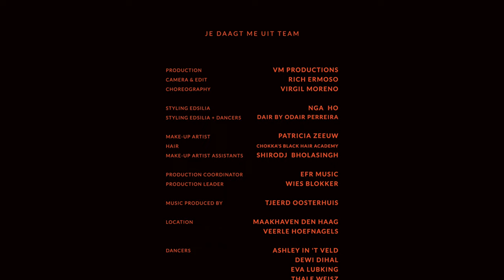Edsilia Rombley - Je Daagt Me Uit (official Miniclip)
Edsilia Rombley - Je Daagt Me Uit

Tekst & muziek: Rosalie Meijer, Melvin van Weert, Johannes Lemken, Tjeerd P. Oosterhuis
Produced by: TJ Oosterhuis & Johannes Lemken
Mix & Mastering: Jean-Marc Kessely @ DEMP

Directed and choreographed by Virgil Moreno
Film and edit ByReimagination
Styling by Nga Ho, Dair Design & Gaby Pullmannova
Make-Up by Patricia Zeeuw & Shirodj B
Hair by Chokka’s Blackhair Academy

LYRICS:
Ik vraag niet om aandacht
Die geef je me genoeg
Zolang je naar mij lacht
Geef jij me waar ik je om vroeg
Ik voel het nog werken
En wil dat het zo blijft
Want jij laat me merken
Dat alles geschiedenis schrijft

Ik vind jou zo onweerstaanbaar
Zoals je ook de liefde bedrijft
Je bent van mij maar ook echt mijn minnaar
En ik zorg dat jij ook genoeg krijgt

De tijd heeft tussen ons niets veranderd
Het voelt nog steeds als hoe het begon
Want je daagt me uit
Je daagt me uit
Ja je daagt me uit

Als het te heet wordt
En alles staat in brand
Soms bang dat ik instort
Want jij balanceert op de rand
Maar geeft me verkoeling
Ik raak niet uitgeblust
Ultieme voldoening
Bij jou vind ik totale rust

Je bent nog steeds onweerstaanbaar
Maar neemt verantwoordelijkheid
Je bent en blijft de eeuwige winnaar
Verdrink graag in de werkelijkheid

Jij bent het vuur
Ik ben het water
Ik zoek de rust
Jij bent een prater
Er is genoeg vertrouwen voor later